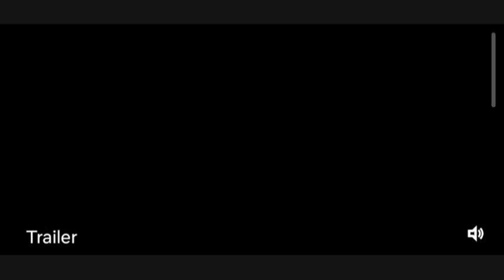Where the Crawdads Sing..